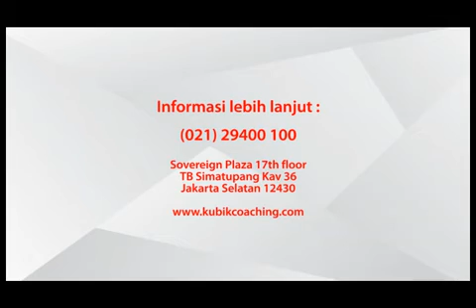Mengapa perusahaan membutuhkan coaching ?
GET FREE 20 MINUTE EXECUTIVE COACHING